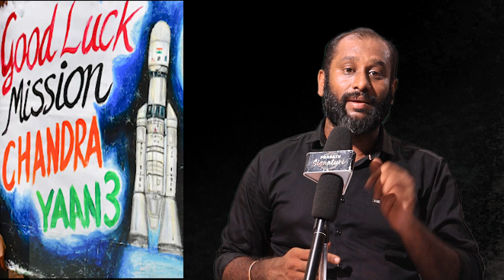Chandrayaan3|An earthquake on the moon? Vikram Lander What happen after 14 days?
சந்திராயன்3
MUSIC CREDITS
YOUTUBE LIBRARY
Anno Domini Beats
Culture
Hip-Hop & Rap

Prasath signature

 Prasath signature